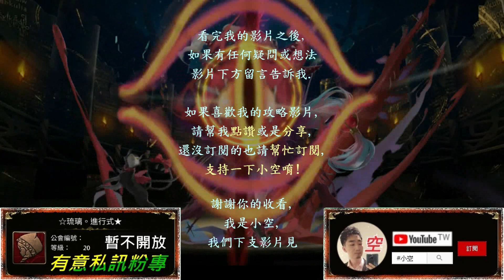【小空】「狩獵靈魂的主使」明日香改12回通關，次元英雄─天照大神參上！不用組複製人！※配戴朗基努斯之槍龍刻（全神族）（影片字幕）【神魔】[地獄級-貝特曼]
隊伍配置：
明日香改+明日香+葛城美里+真理8號機+天照大神+明日香改
※隊長配戴朗基努斯之槍龍刻，並選用方便濾珠的龍刻種類。
※戰友配戴陽電子砲龍刻減1cd。
※天照大神配戴時空沙漏龍刻。
※其餘龍刻搭配參考影片使用。

第二張明日香必備。

第三張葛城美里、
第四張真理8號機建議選配，
其中真理8號機必備，應付r3-2黏腐使用。

第五張天照大神建議選配，
可換文曲星與武曲星。
(這配置的影片請見右上角資訊欄)